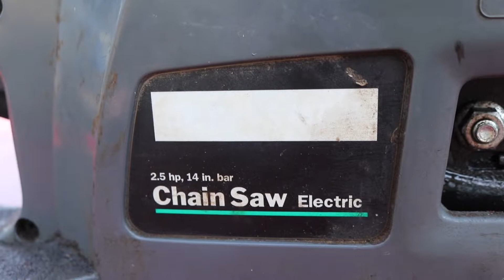Fixing Up an Old Craftsman 2.5HP Electric Corded Chainsaw | It's Greasy!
Bringing some different videos to the channel and hopefully yall enjoy. This was a fun little side project and despite the bad weather I got it done. After watching the video back the saw performed way better than before, The electric motor was much quieter and from sharpening the chain it cut WAY faster. For being an old electric chainsaw I am pretty impressed.

May The Lord Jesus Bless Ya!!!